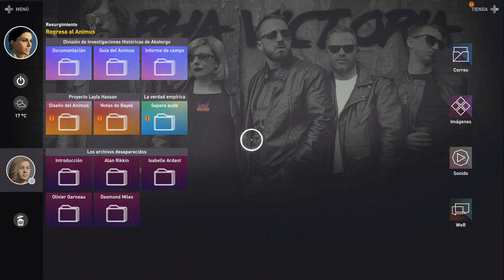Assassin's Creed Origins -#39- Muerte a Flavio!